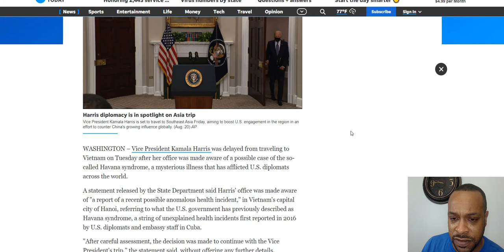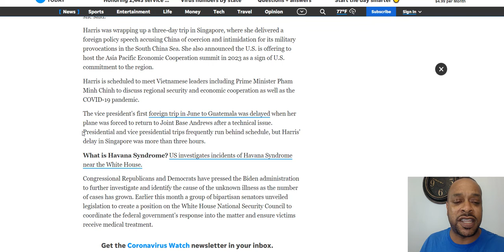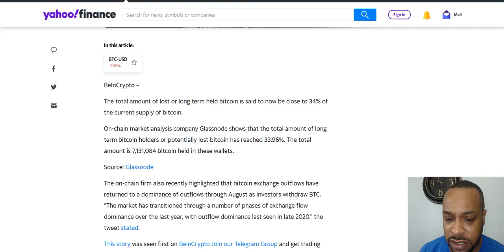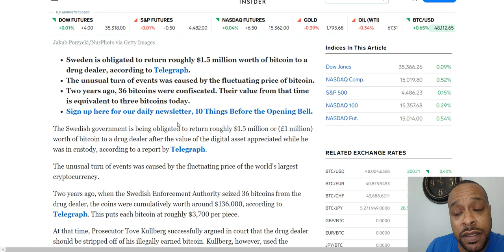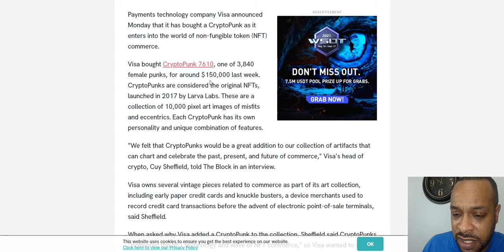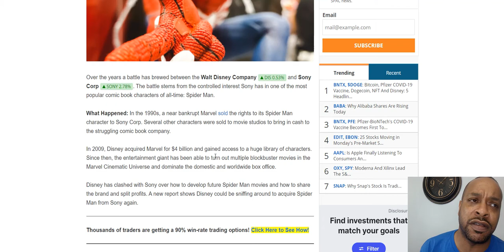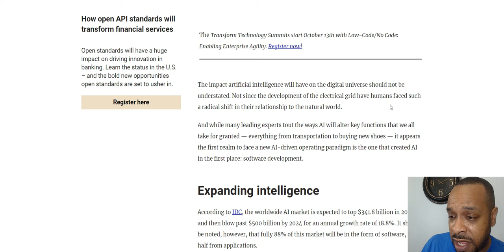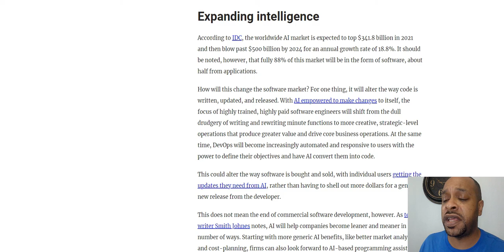Will Sony Sell? Dormant Bitcoin at 34%, Cryptos like Tech in the 90's, Visa Buys a CryptoPunk